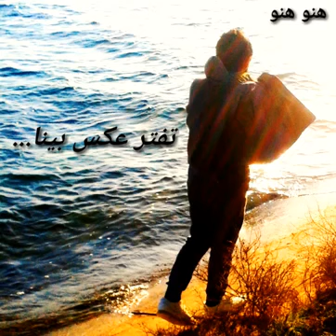اوووووف من ادنيا متوفي ويه بشر ابد💔💔